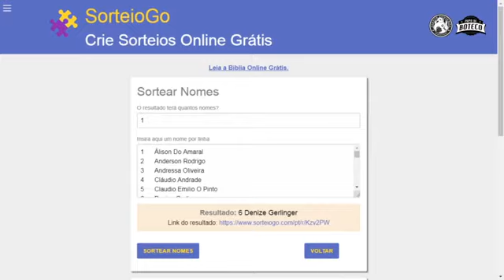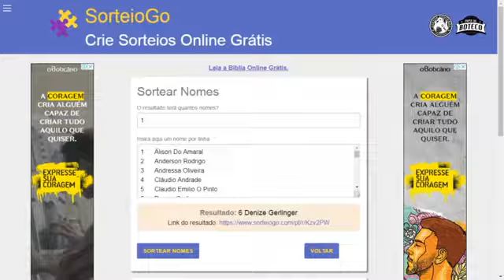Papo de Boteco #322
Exibido ao vivo em nossa página no dia 24/02/2020.